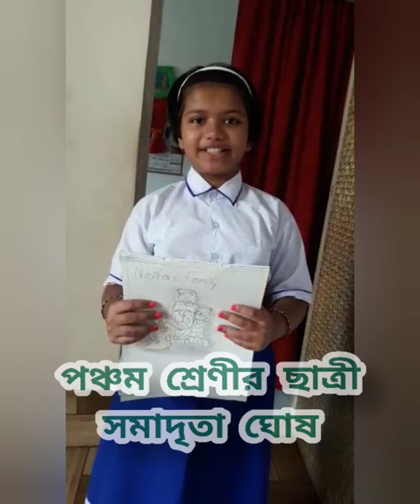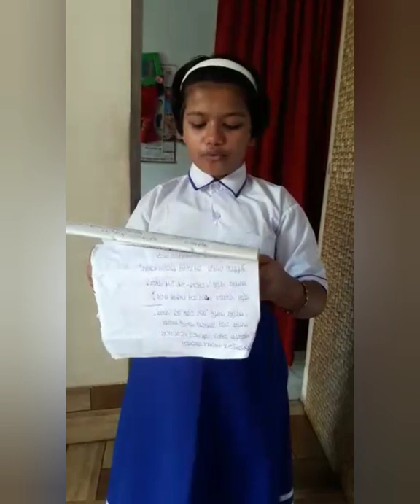১৬১ তম রবীন্দ্র জয়ন্তী পালন (ভগবতী দেবী বালিকা বিদ্যালয়) - ২৫ শে বৈশাখ ১৪২৯